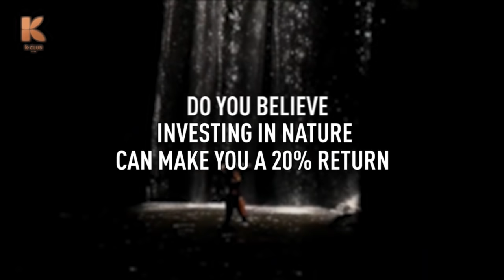NEW in Bali Discover K club concept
What is K club
Serviced Luxury villas in the Nature. What about living in a 5* hotels in the middle of the jungle?

Starting 2 years ago, this project brought more than $3 million USD to the investors.
The vision of having luxury in the middle of nature was the main Idea and this 2020 shows us it was the right choice.

Find out in in this video all the new facilites design, the different villa configurations and the best closing with our sales KIKI.